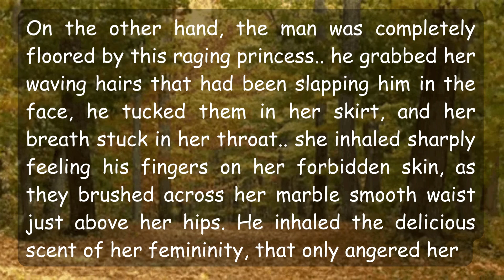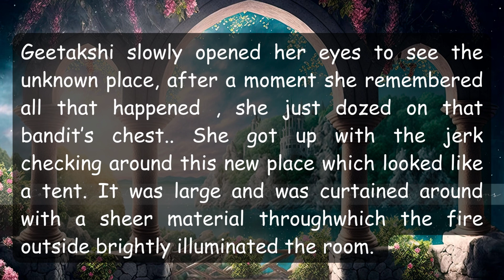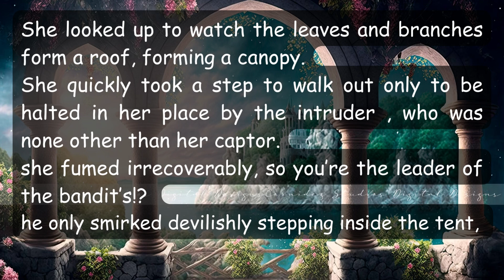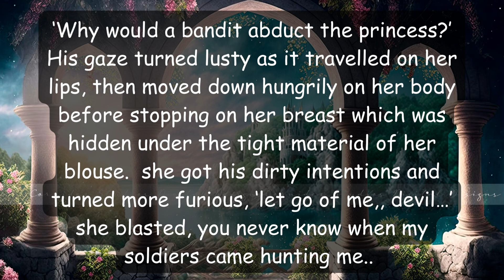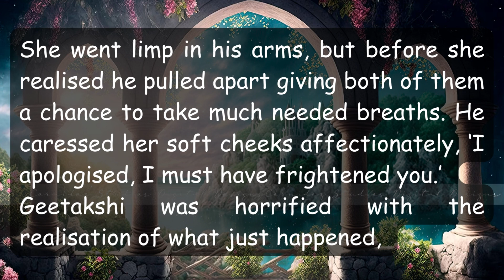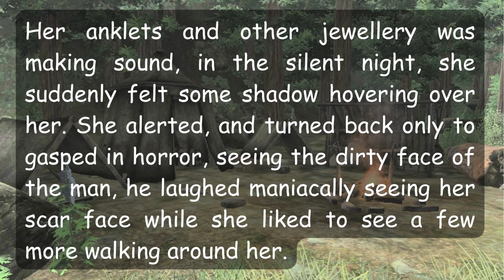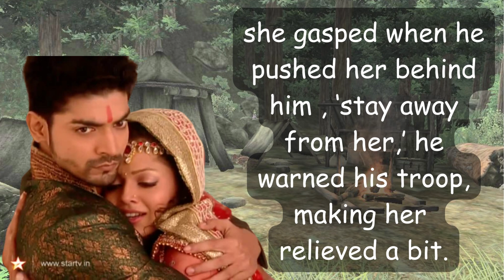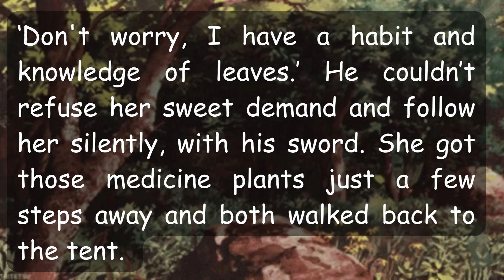MAAN GEET LOVE STORY | CAPTIVE BRIDE | EPISODE 2 | MG LOVE DIARIES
Episode 2 - CAPTIVE BRIDE

Princess Geetakshi was about to marry the demon King 'satan' to save her own kingdom Ameerkot but fortunately or unfortunately she gets abducted by the bandits...let's discover the love blossoms between the beautiful princess and the boss of the bandits...
or he is really one...? ; )

CHARACTER SKETCH  :- Maan as  King Maanveer
                                            Geet as Princess Geetakshi

Maneet Love Story
MG Love Diaries

"This is a work of fiction. Any names or characters, businesses or places, events or incidents, are fictitious. Any resemblance to actual persons, living or dead, or actual events is purely coincidental."